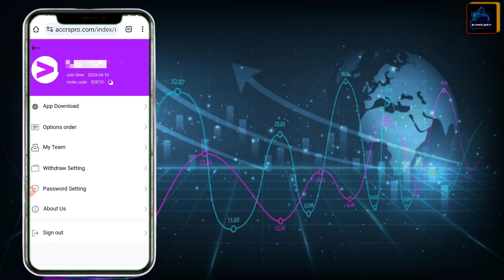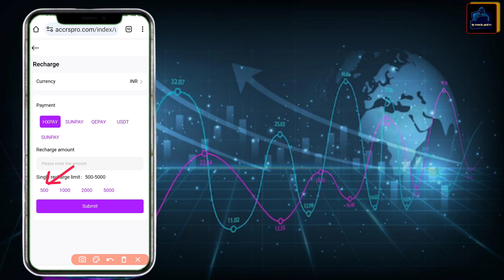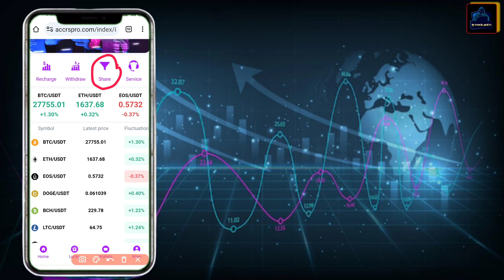ACC Enture Trading App Full Detail 2023 | Signal Group & Withdrawal Proof | Acc App Real Or Fake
𝗨𝘀𝗲 𝗜𝗻𝘃𝗶𝘁𝗮𝘁𝗶𝗼𝗻 𝗖𝗼𝗱𝗲 𝗙𝗼𝗿 𝗕𝗼𝗻𝘂𝘀 : [ 528731 ]

𝗧𝗼𝗽𝗶𝗰 𝗖𝗼𝘃𝗲𝗿𝗲𝗱✓